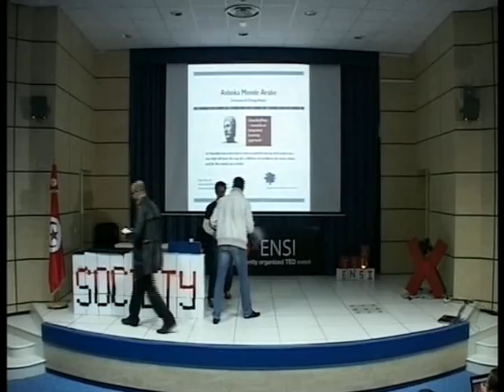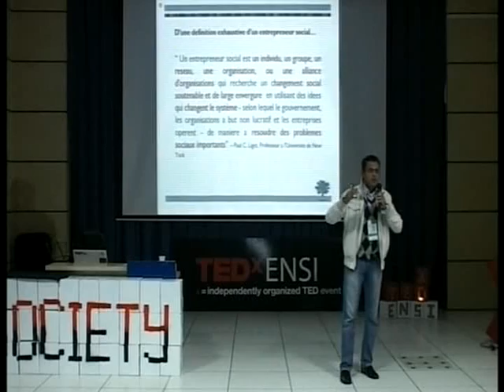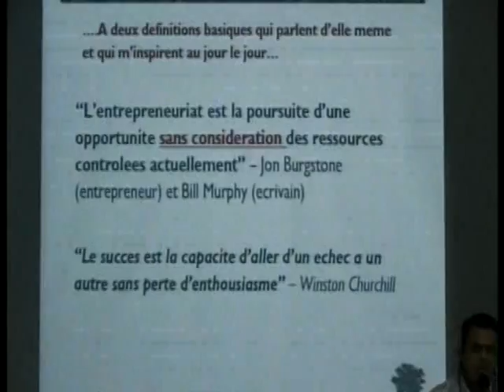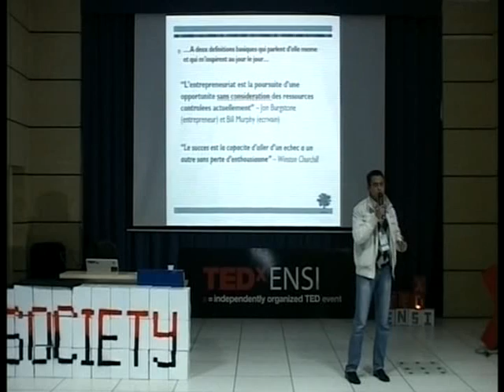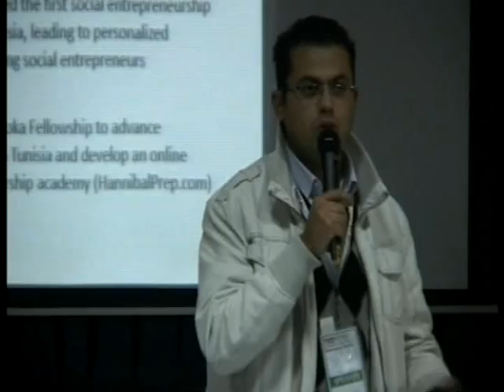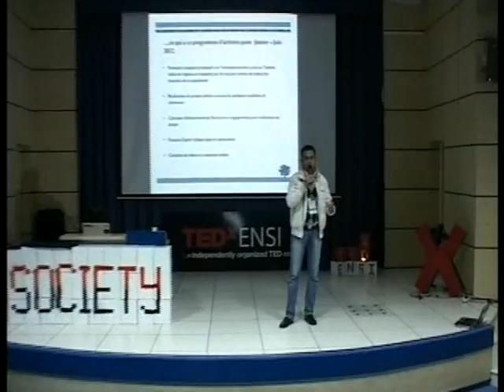Nayim Khemaies | Entrepreneuriat Social